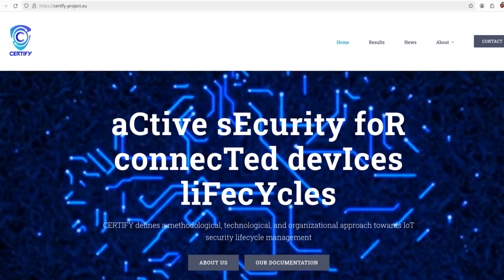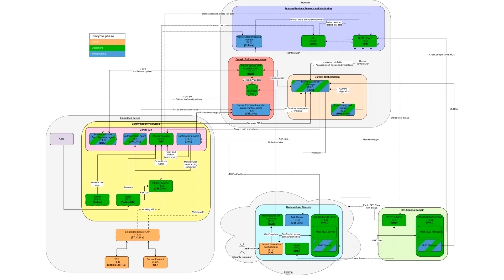Distributed Systems Lecture - Interview with Simon Tuck -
- Pioneering the Next Chapter in Art Loans
- Trust Square is an eco-system, positioned at the very heart of Switzerland's blockchain and deep-tech scene.
- aCtive sEcurity foR connecTed devIces liFecYcles